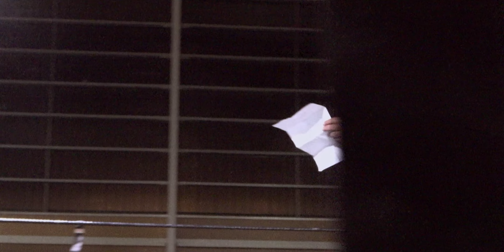Bring Back the Biff Sept 2019 | Fight 5 | Jackson Morrell - Ed King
Bring Back the Biff is bought to you by RAZOR PROMOTIONS

This video was produced by NITROmedia
Music used in this video cc Ryan Little